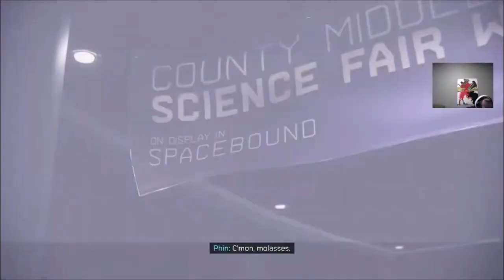SPIDER MAN Miles Morales (PS5) gameplay live stream pt9